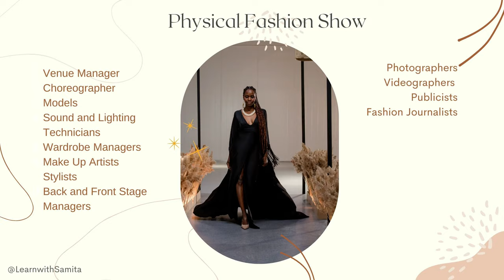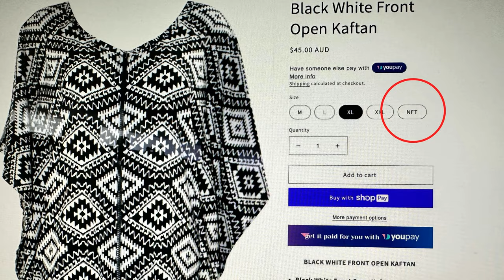How AI is making Fashion Sustainable | Fashion Design Production Marketing | LearnWithSamita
🌟Artificial intelligence (AI) is revolutionizing the fashion industry and making it more sustainable. One way AI is helping is by optimizing production processes, reducing waste, and minimizing the environmental impact of clothing manufacturing.

🍁 𝗔𝗕𝗢𝗨𝗧 𝗟𝗲𝗮𝗿𝗻𝗪𝗶𝘁𝗵𝗦𝗮𝗺𝗶𝘁𝗮 🍁
I am Samita, a fashion designer and an academic. I work closely with eco textiles and artisan crafts.

I am an alumnus of the National Institute of Fashion Technology, New Delhi, India. I have a Master's degree in Fashion Design with honors from the Auckland University of Technology.